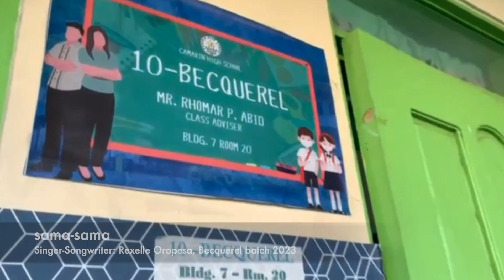BECQUEREL 2023 // 8TH MOVING UP// CAMARIN HIGH SCHOOL //ILOVErhoMARVELOUS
BECQUEREL 2023
SAMA-SAMA
Singer-Songwriter: Rexelle Oropesa, Becquerel batch 2023, Taltentado Sa Entablado Semifinalist, 4th Quarter with honors
Video editor: Ann Frances Rangasajo, Becquerel batch 2023, Class Secretary with honors

Sama Sama

Verse 1
Marami mang pagsubok lahat ito ay kakayanin
At kahit na ano pa man lahat ito ay tatawiriin

Refrain
Halika na, Kumapit ka
Lahat tayo ay sama sama

Chorus
Iisa ang hangarin, at ito ay tutuparin
at lahat ng mga hadlang, hayaan mo at huwag pansinin
Bumangon ka, Lumaban ka, dahil sabay sabay nating haharapin.

Verse II
Magtiwala ka sa diyos ama, siya ang ating kalinga
Iwasan ang negatibo, at maging positibo

Becquerel Batch 2023
Class Mayor: Allieson
Vice Mayor: Crystal
Secretary: Ann
Treasurer: Angielo
Auditor: Haron
P.I.O: Riezle
Peace Officers: Raven  and Lea
Representatives:
    Red Cross Youth-Rhian
    Batang Emergency Response Team-Nick
    Youth for Environment in School Organization-Jamie

Matandang kasabihan:
at higit sa lahat ang hindi mag skip ng ads ay lubos na pinagpapala.

Rhomarvelous is a youtube channel of Anything and Everything Under the Sun
and most especially Nothing.